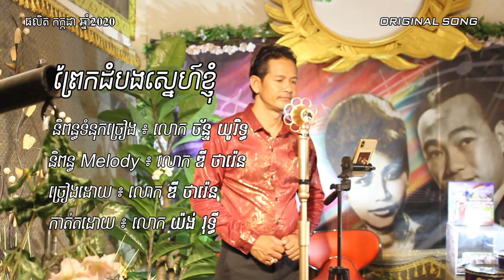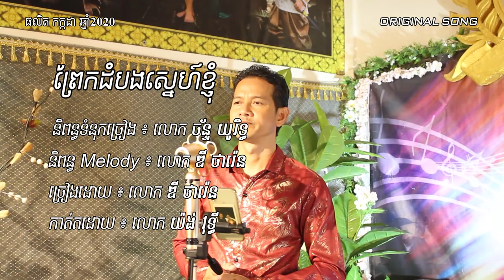ព្រែកដំបងស្នេហ៍ខ្ញុំ ~ ឌី ថារ៉េន / Prek Dom Bong Sne Khnhom ~ Dy Tharen [ORIGINAL SONG] 2020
បទៈ ព្រែកដំបងស្នេហ៍ខ្ញុំ
ទំនុកច្រៀងៈ លោក ច័ន្ទ យូរិទ្ធ
ច្រៀងដោយៈ លោក ឌី ថារ៉េន
និពន្ធ Melody ថ្មីៈ លោក ឌី ថារ៉េន
Original Song

Welcome to channel: Pin Ang. I just share a video to everyone.

💻​​  Computer Spec:
Dell: Core i5  (4gen)
RAM: 4G
SSD : 256G
HDD: 1T

- Sony Vegas

OPPO F9
RAM 6G
Storage 64G

Cooperate:
សូមអរគុណច្រើន🙏🙏🙏